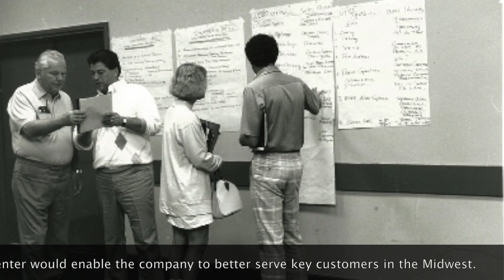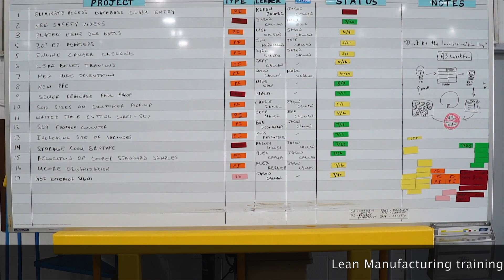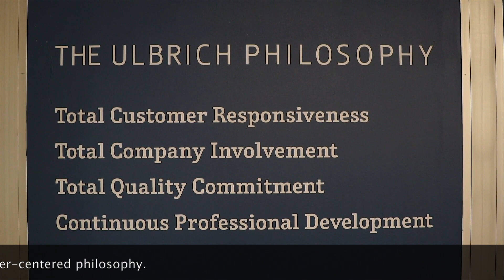Ulbrich of Illinois 50th Anniversary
Located in Alsip, IL